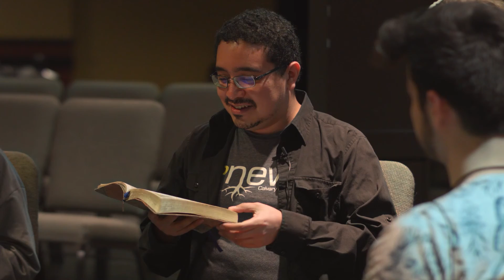Stay In Love | Small Groups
Last week we had Stephanie, Tomas, Sheppard, and Jacob host a small group which went over Kevin's message which was titled "Stay In Love".

This is Renewal. Every week we come together for worship services, connection groups, Bible studies, live streams, podcasts, and so much more, and then we put it all together into our weekly REWNEWAL video series. New episodes come out every Sunday. However, nothing we do at Renewal is as important as the fellowship we share together in Christ. Join us. We meet every Wednesday night at 8:00​​​ at
3550 Dowlen Rd. Suite H